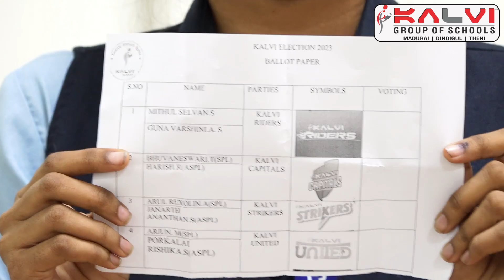Kalvi Election 2022-23 for School Pupil Leader | Kalvi International Public School, Nagari - Madurai